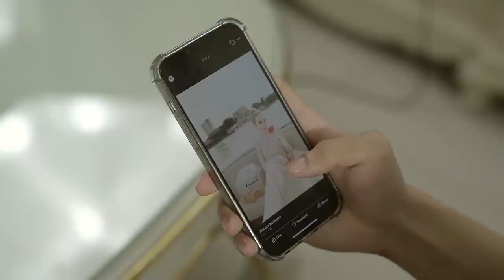THE MARRIAGE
Directed by HEIN MIN THU
DOP - TUN TUN
Edit - HEIN MIN THU
Present by LAZARUS PRODUCTION

Heinminthuofficial